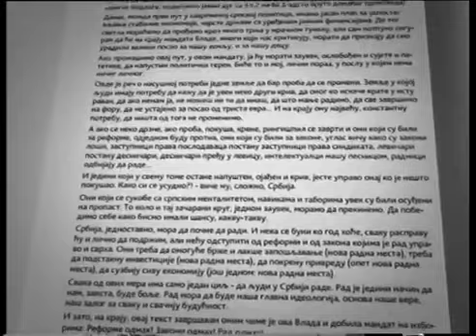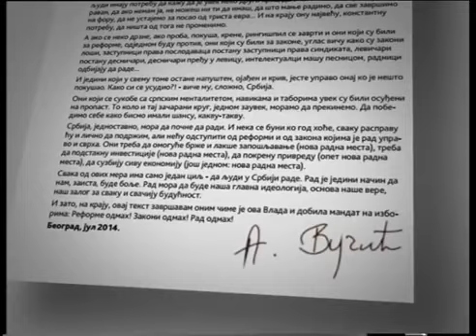Vucic: Reforme, rad i zakoni odmah